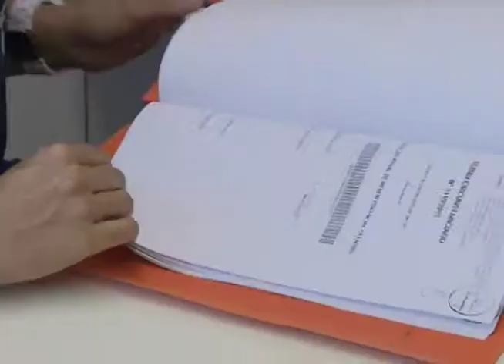Repórter Justiça - Cuidado dos idosos (10/02/17)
O Brasil está envelhecendo. A constatação é da Organização Mundial de Saúde, que avisa: o número de pessoas acima dos 60 anos no país deverá quase que triplicar até 2050, ultrapassando a média mundial, de acordo com dados do Relatório Mundial de Saúde e Envelhecimento. Leia a íntegra da sinopse